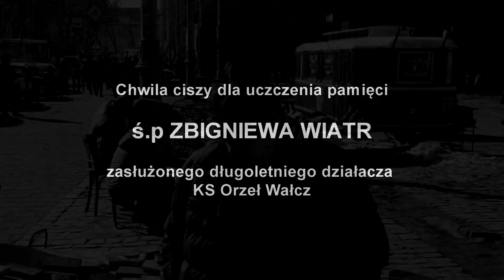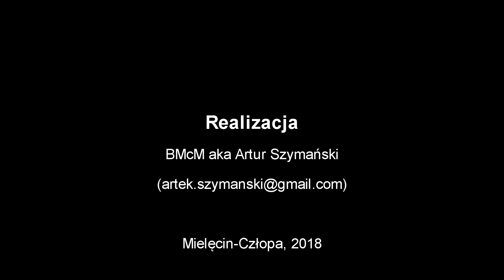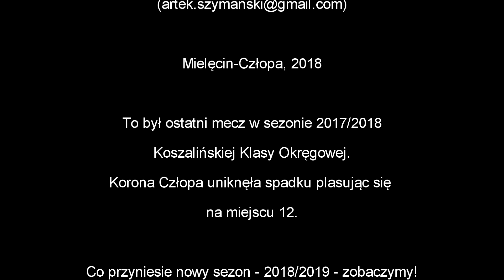Korona Człopa - Olimp Złocieniec, 16.06.2018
Skrót meczu rozegranego pomiędzy Koroną Człopa i Olimpem Złocieniec w Człopie w dniu 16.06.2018 w ramach ostatniej kolejki Koszalińskiej Klasy Okręgowej sezonu 2017/2018.

W filmie wykorzystano fragmenty utworu Art of Silence - Dramatic _ Cinematic